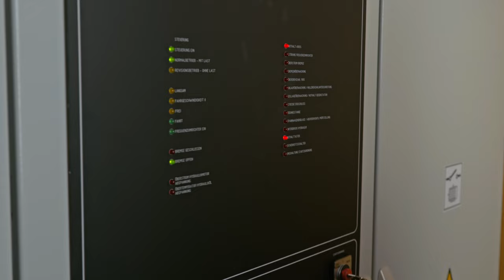Arbeiten am Stubaier Gletscher 🚡 | TOPJOBS OF TYROL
Was erwartet dich bei einem Job im größten Gletscherskigebiet Österreichs? ⤵️

Gute Aussichten auf deinen Traumjob! Traust du dich ganz nach oben? Auf über 3.000 Metern sind die Gäste nicht nur zufrieden, sondern begeistert. Wir suchen Leute, die diese Begeisterung spüren und teilen. Wann kommst du ins Team? Nichts wie rauf auf die vielleicht höchste Karriereleiter Tirols!

Übrigens, diese Goodies erwarten dich:

• Gratis Skifahren & Snowboarden
• Zahlreiche Benefits bei unseren Partnerbetrieben
• Ausflüge, Exkursionen
• Bekleidung & Ausrüstung
• kostenloses Mittagessen mit Getränk
• kostenloser Werksverkehr

KAPITEL:
00:00 Intro
00:14 Abteilung Sesselbahn
01:00 Abteilung Schlepplift
01:21 Elektrotechniker:in und IT
02:02 Abteilung Piste
02:45 Seilbahntechniker:in
03:11 Abteilung Straße
03:28 Wir sind der Stubaier Gletscher

Presented by: Stubaier Gletscher
Produced by: Andreas Leitner
Audio credit: Andreas Leitner
Video Cut: Andreas Leitner